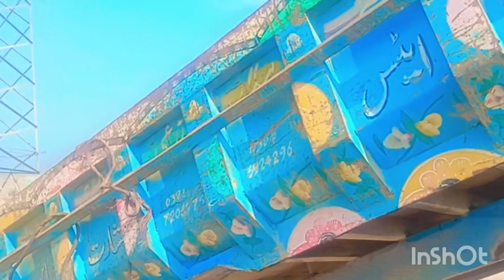April 15, 2024